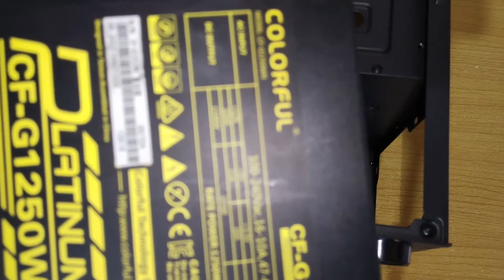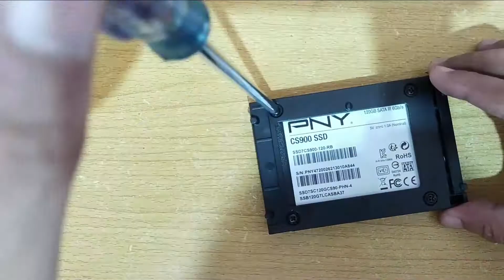HOW TO CHANGE GAMING PC CASE Timelapse Build | FEAT. INPLAY METEOR 05 GAMING PC CASE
HOW TO CHANGE GAMING PC CASE TIMESTAMP | FEAT. INPLAY METEOR 05 GAMING PCCASE
In this video you will watch how to change a Gaming PC Case.
Unexpectedly the tempered glass of my Cougar MG130-G was broken so I replaced it with a new cheap PC Case—Inplay Meteor 05.

Audio Backdrop:
Just Do It – RKVC
Betya - Lauren Duski